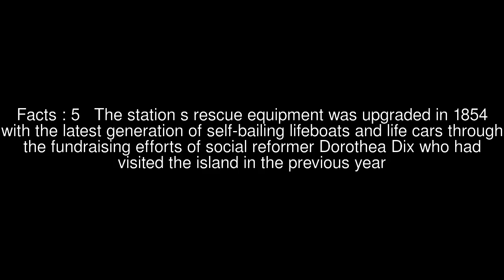The Nova Scotia Rescue Station of Sable Island Top 5 Facts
Facts : 1 The Nova Scotia Rescue Station A life-saving station was established on Sable Island by the Governor of Nova Scotia, John Wentworth, in 1801
Facts : 2 The rescue station began the continuous human presence on the island which continues today
Facts : 3 Wentworth appointed James Morris, a Nova Scotian veteran of the British Royal Navy as the first superintendent of the island
Facts : 4 By the time Morris died on the island in 1809, he had built up the humanitarian settlement to include a central station, two rescue boat stations, several lookout posts and survivor shelters
Facts : 5 The station s rescue equipment was upgraded in 1854 with the latest generation of self-bailing lifeboats and life cars through the fundraising efforts of social reformer Dorothea Dix who had visited the island in the previous year